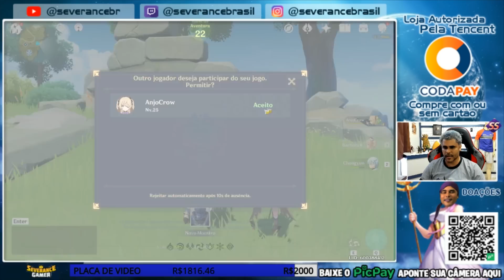LOCALIZAÇÃO DA ILHA SECRETA MISSÃO O TEMPO E O VENTO - Genshin Impact